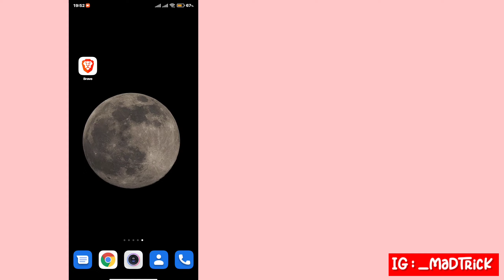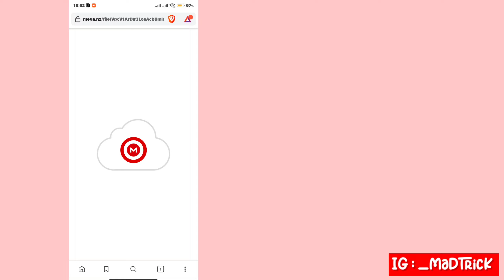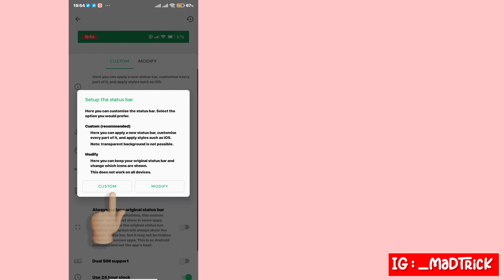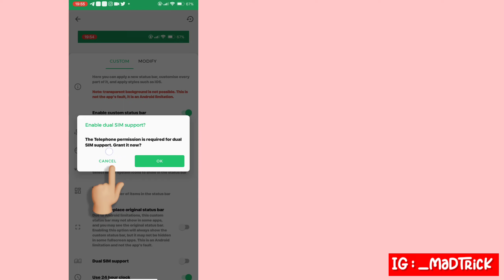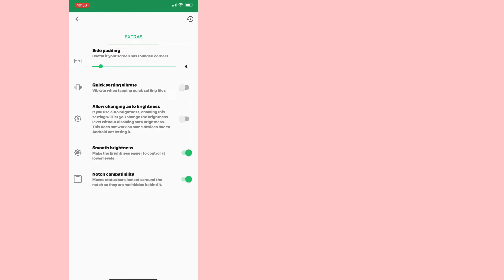How To Get iPhone Status Bar on Android (iPhone X Style)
♡Hello everyone, welcome to the mad trick channel. Today, in this video, we will Education how to use the status bar iphone x with a red clock File Password on Video

SUGGESTED VIDEOS⤵️

📌 Download Link ⤵️

⚠️ Find Password in Video !

TO COMMUNIICATE WITCH SOCIAL MEDIA 🌵